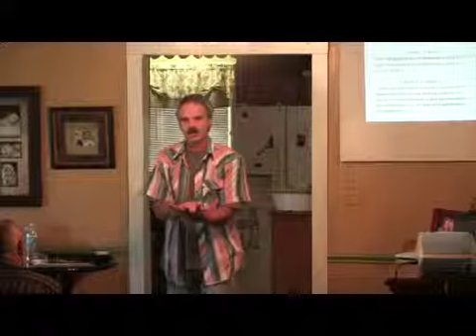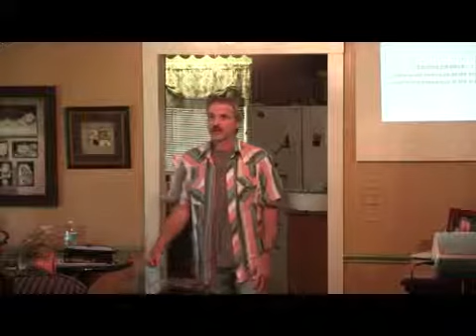God's Not Dead series 3 x264 001